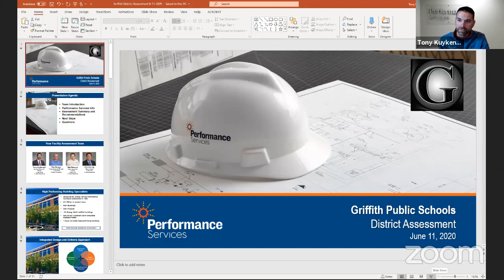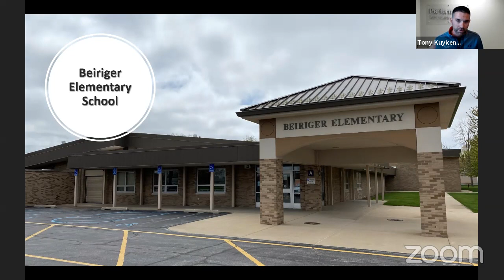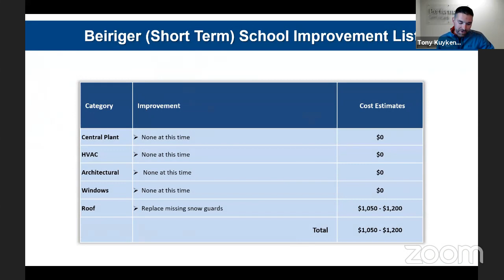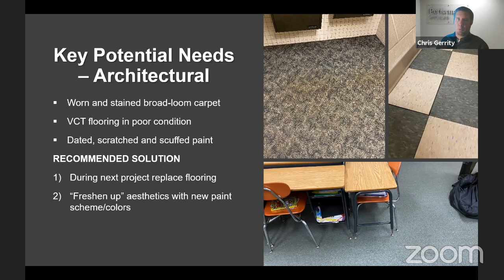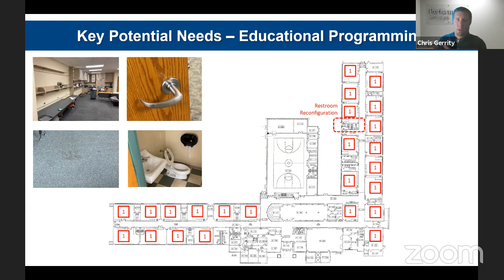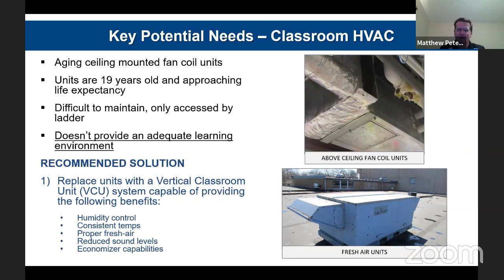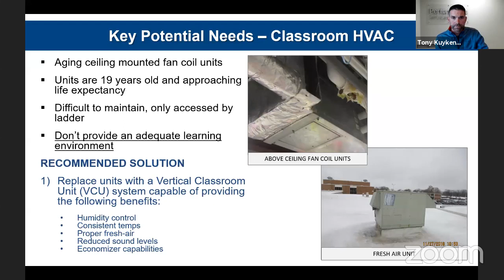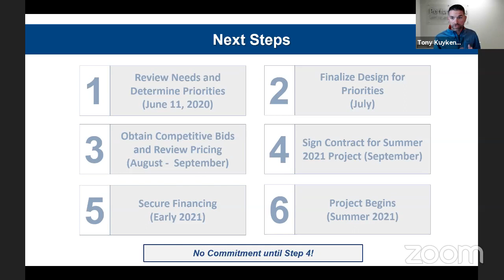GPS School Board Meeting